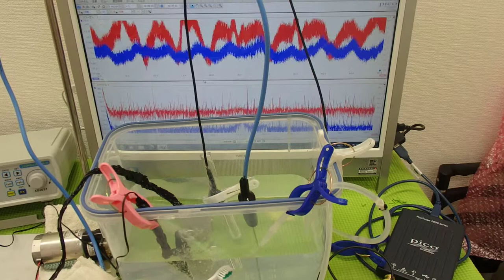超音波の測定・解析に基づいたシステム技術 ultrasonic-labo